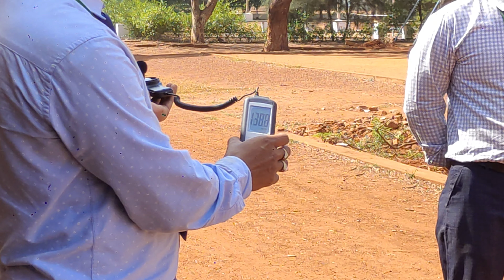Practical Demonstration of Solar Photo Voltaic Panel Parameters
open circuit voltage Voc
circuit current Isc
maximum voltage Vm
maximum current Im
efficiency of solar panel
nbkrist solar pv skill-oriented course
nbkrist eee dept
sanna Suresh reddy
sudheer ketham reddy nbkrist
pramesh nbkrist
nbkrist skill-oriented course
skill improvement course in Andhra Pradesh
practical demonstration of parameters of solar panel
# pm Surya Ghar muft bijili yojana